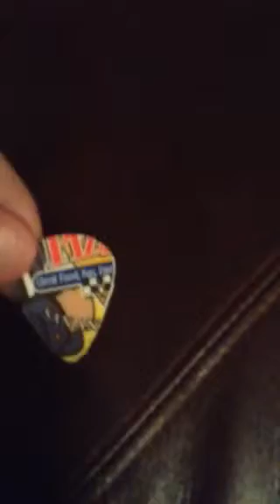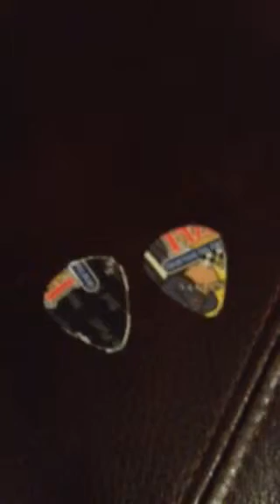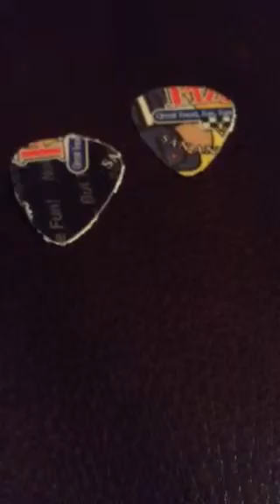How to make credit card guitar picks (pick punch)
I will show you how this works and what we used to do it so enjoy and good luck :)